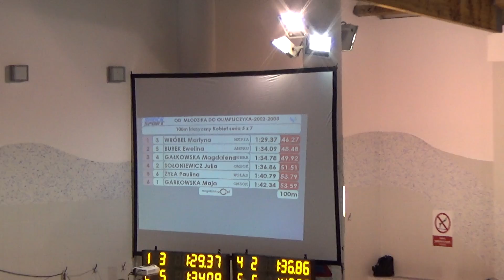Maja Garkowska i Julka Sołoniewicz 100m żaba Warszawa 21 11 2015